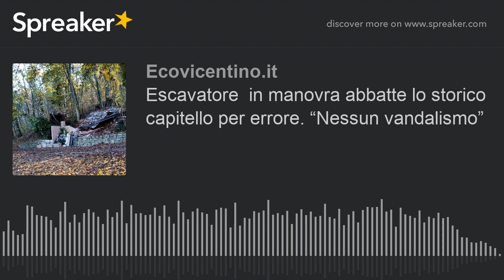Escavatore in manovra abbatte lo storico capitello per errore. “Nessun vandalismo”